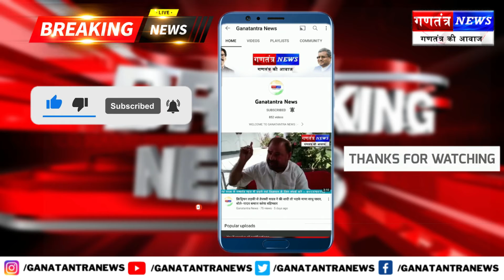राँची धुर्वा थाना क्षेत्र के झारखंड एजुकेशन प्रोजेक्ट कॉउंसिल के आफिस के सामने प्रदर्शन हो रहा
धुर्वा थाना क्षेत्र के झारखंड एजुकेशन प्रोजेक्ट कॉउंसिल के आफिस के सामने (JSCA स्टेडियम रोड ) प्रदर्शन हो रहा। पैसा लेकर बहाली का आरोप।